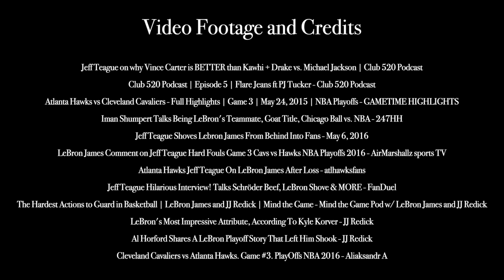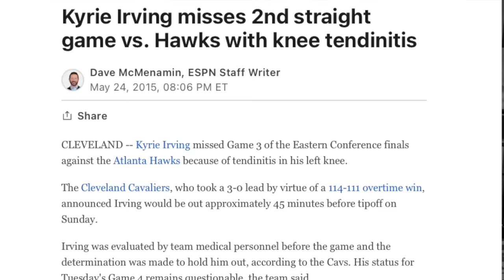This Is The Funniest LeBron James Story EVER - SAVAGE TRASH TALK.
Video Footage and Credits:

Jeff Teague on why Vince Carter is BETTER than Kawhi + Drake vs. Michael Jackson | Club 520 Podcast
Club 520 Podcast | Episode 5 | Flare Jeans ft PJ Tucker - Club 520 Podcast
Atlanta Hawks vs Cleveland Cavaliers - Full Highlights | Game 3 | May 24, 2015 | NBA Playoffs
Iman Shumpert Talks Being LeBron's Teammate, Goat Title, Chicago Ball vs. NBA - 247HH
Jeff Teague Shoves Lebron James From Behind Into Fans - May 6, 2016
LeBron James Comment on Jeff Teague Hard Fouls Game 3 Cavs vs Hawks NBA Playoffs 2016 - AirMarshallz sports TV
Atlanta Hawks Jeff Teague On LeBron James After Loss - atlhawksfans
Jeff Teague Hilarious Interview! Talks Schröder Beef, LeBron Shove & MORE
FanDuel
The Hardest Actions to Guard in Basketball | LeBron James and JJ Redick | Mind the Game - Mind the Game Pod w/ LeBron James and JJ Redick
LeBron's Most Impressive Attribute, According To Kyle Korver - JJ Redick
Al Horford Shares A LeBron Playoff Story That Left Him Shook - JJ Redick
Cleveland Cavaliers vs Atlanta Hawks. Game #3. PlayOffs NBA 2016 - Aliaksandr A